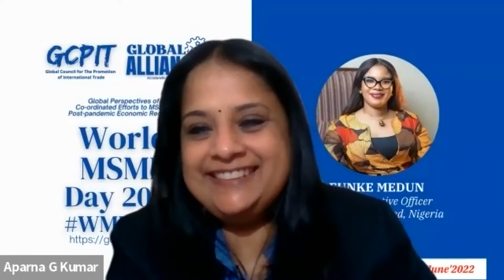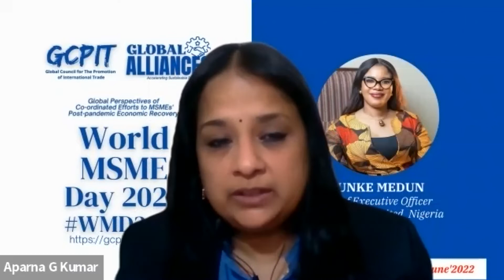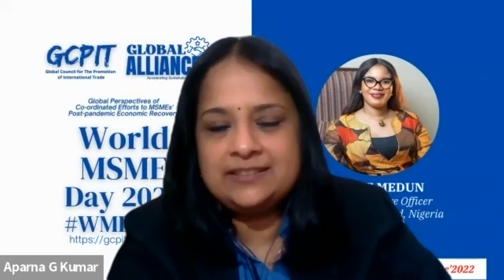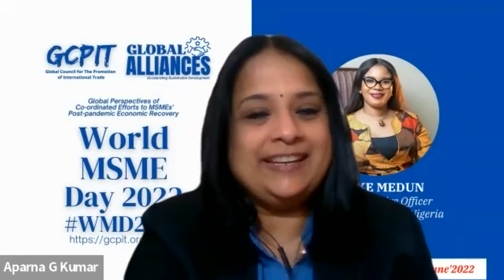World MSME Day 2022 : Funke Medun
Every year on June 27th, Micro, Small and Medium-sized Enterprises (MSMEs) Day is celebrated to honour their role in achieving the Sustainable Development Goals (SDGs). Small and medium-sized enterprises (SMEs) account for up to 90% of businesses, 60% to 70% of employment, and they account for half of global GDP, according to the United Nations (UN).

The Global Council for the Promotion of International Trade is an organization based in India, South Africa, the United States and the United Kingdom with board & council member representation across the world. We will be celebrating WORLD MSME DAY on 27th June’2022.

This year, we are celebrating the Day with global perspectives from various departments, ministries, chambers of commerce and international organizations.  We believe that global perspectives have a significant impact on paving the way to the future. “Coordinated global response is key to MSMEs’ post-pandemic economic recovery“, says Deputy Director-General Xiangchen Zhang, World Trade Organization.

World MSME Day is an important opportunity to look at this topical issue in a very practical and policy-oriented way in the global context of Micro, Small and Medium Enterprises. Here, we ask the rest of the world to work together to help MSMEs get through the current crisis and build up their ability to handle future shocks. We encourage GCPIT Members to create an open, fair, non-discriminatory, and predictable global trade and business environment that helps and encourages MSMEs to participate in international trade and business.

We will be seeking the answers to below mentioned key questions:

How has been the recovery of the MSME sector so far during and post Covid-19.
MSME Financing Instruments in the country during and post COVID-19.
The key highlights of policies and strategies for building a self-reliant economy. Can this percolate down well to micro-enterprises as the majority of MSMEs are micro-units?
How is the current scenario in terms of job creation in the MSME sector?
What Impact do Public-Private Partnerships Have on Economic Growth?
How are leaders promoting PPPs?
Strategy for Creative Economy Development of Micro, Small and Medium Enterprises?